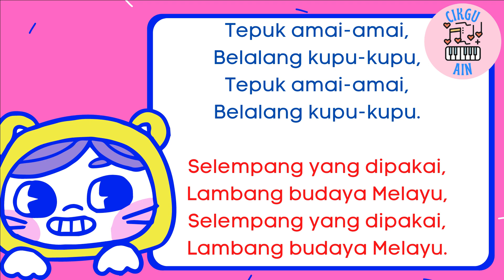MINUS ONE TEPUK AMAI-AMAI (AUDIO 23) | PEND. MUZIK TAHUN 3 | UNIT 3: ANEKA CAPAN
Moga bermanfaat buat rakan guru sekalian